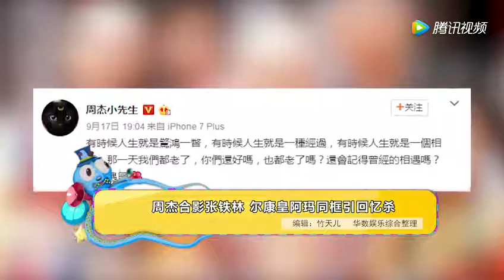林心如风波过后 周杰合影张铁林 尔康皇阿玛同框引回忆杀